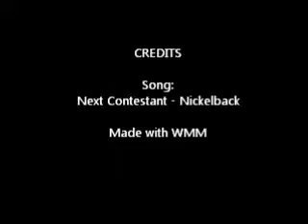Special A - Next Contestant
Just a little something I whiped up. I have always adored Kei's over-protectiveness of Hikari and when I heard this song I immediately thought of Hikari and Kei.